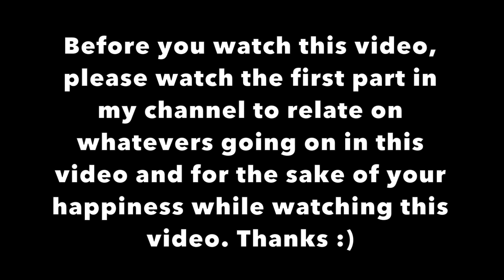ONE OBJECT ONE HUGOT | Hugot Challenge | Part 2 | Christiane Iya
Hey Guys!!! So… it’s kind of sad for me to edit this video but I’m also happy because I can see and feel our fun moments that are now amazing memories.

I N S T A G R A M: @iya_rumingan